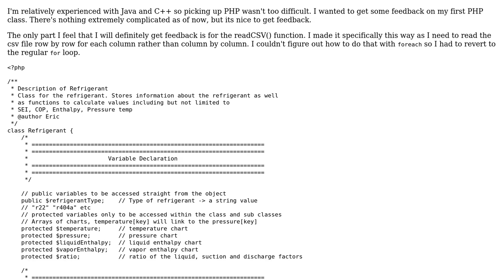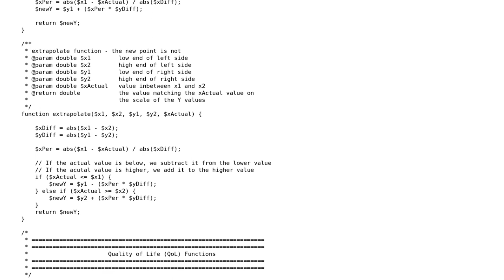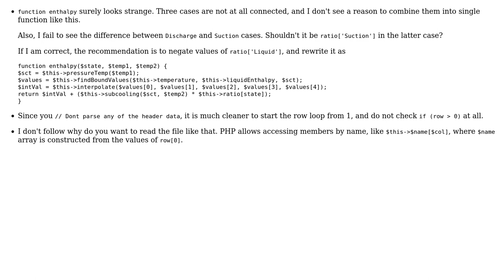Code Review: PHP class to represent types of refrigerants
With thanks & praise to God, and with thanks to the many people who have made this project possible! | Content (except music & images) licensed under CC BY-SA | Music | Images & others | With thanks to user vnp user Eric G user 200_success and the Stack Exchange Network Trademarks are property of their respective owners. You are responsible for your own actions.